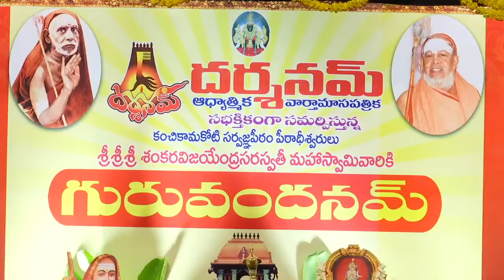Actor VK Naresh With Pavithra Lokesh Visits Mahabaleshwar Temple | Super Macha